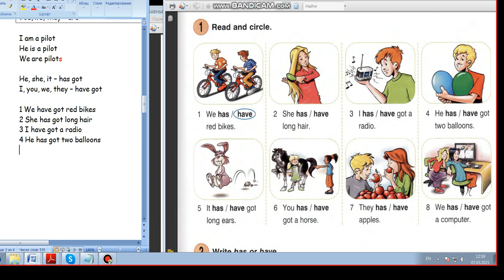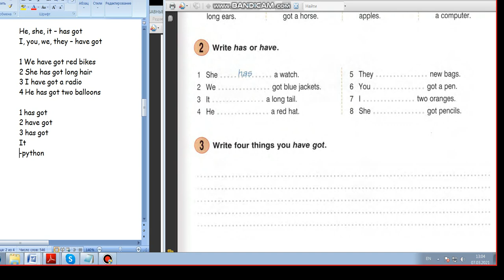34 Школа Английского Языка в Пушкино _ Грамматика _ Начальная школа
34 Школа Английского Языка в Пушкино _ Грамматика _ Начальная школа
(участвует ученик 3 класса)
Удачи!